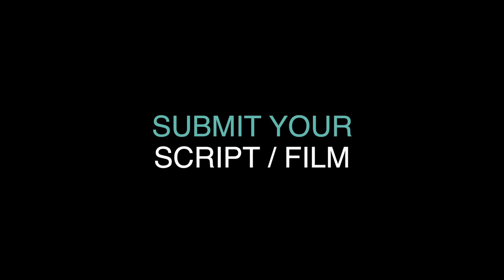TROJAN HORACE Short Film, Audience Feedback from July 2022 ANIMATION Festival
TROJAN HORACE, 6min., USA, Animation
Directed by Scott Graham
A group of Greek warriors try to pass through the walls of the great city of Troy but meet their match in a clueless Trojan guardsman.